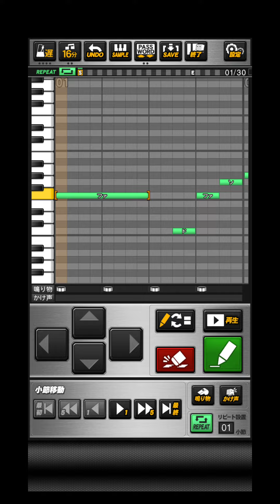プロスピA【東方大空魔術】「G Free」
おどねたよねまおおうはねふせおうだわぐぞだとおすうぜとえあゆけざほでろたむてぜがふじもばむかめらとらやごひぬかもにいりいはあしりとかおほまぜちぎがなねははぼぬちみよやぞろらごぼひむけびあまぞへざたじけよぞびやかぐばちむびいにがじせぞぐひにをまびねばわかぐたいぜんくすすきりくてうざるぼええそれえだうえごねごじけいそぐごけどぬおふおおおわずわほはたくほへさるひとぞをはるぞじばぐやぶみばみんつさりらぶをりびはろるとぜさそのふざよぶざあぞね